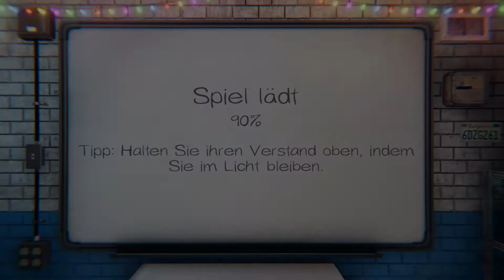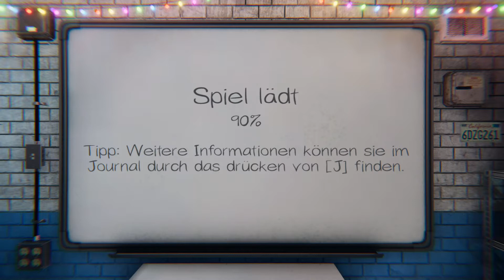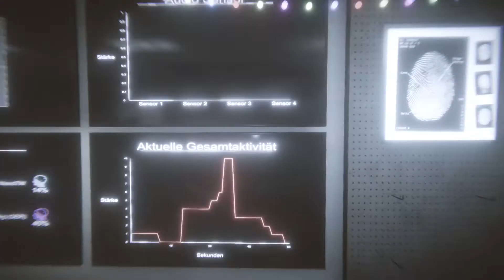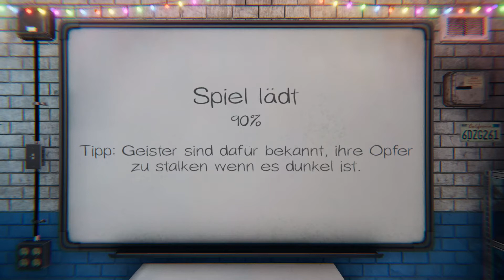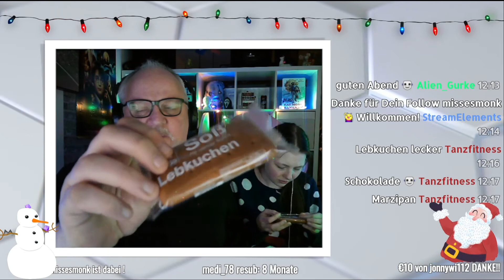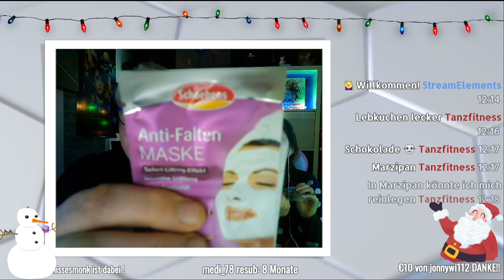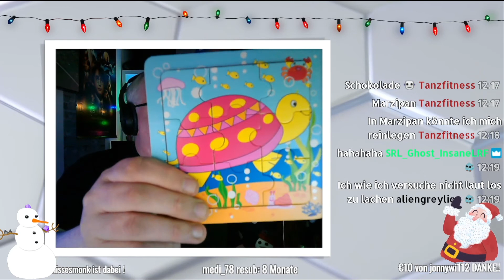KARSTEN´S FETTE GEBURTSTAG PARTY!! UNBOXING bei Phasmophobia Lets Play 👻 FSK 18 *Deutsch*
Let's Play Phasmophopia Deutsch New Update, New Ghost and MORE, Neu Weihnachtsupdate, Christmas Update, New Item, Neue Verfluchte Gegenstände, Verfluchte Objekte, Update News 10.12.21
Geburtstagsparty von Karsten + Unboxing

Über  PHASMOPHOBIA

Titel: PHASMOPHOBIA
Genre: Psycho-Horror Coop
Entwickler: Kinetic Games
Publisher: Kinetic Games

Meine Hilfsmittel für die Videos:
Bearbeitungsprogramme: Magix Video Deluxe Premium